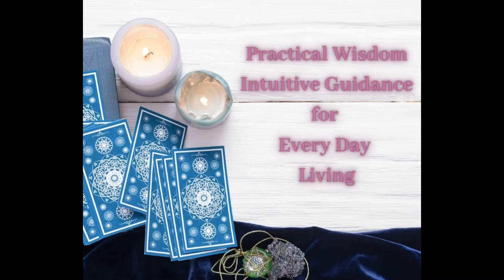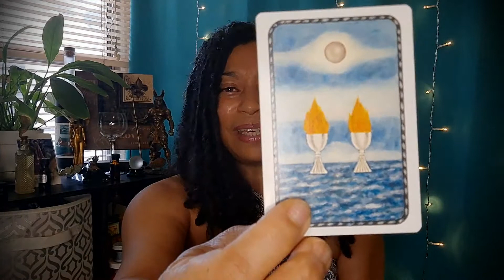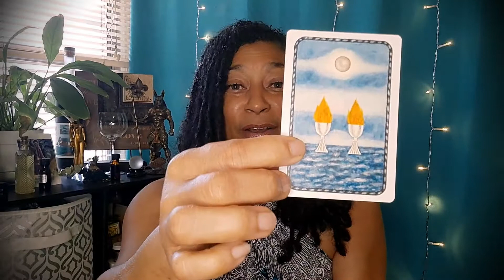👀 Is it wrong to be paid to read Tarot ❓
Over time, some have suggested that it is unethical to receive payment for services by Tarot Readers. In the past, it has been a sensitive subject. However, when compared to religious leaders, church ministers, clergy and associates that are paid for time, skill and education”, it would only seem logical to pay for the same attributes in Oracle/Tarot readers.

Are areas of concern need to be heeded? Absolutely!
20fCups infers each person to be ‘like minded’, in agreement and both having and choosing the ability to level up. The reader, the receiver are both accountable to self, one another and divine support.

Discernment, Intuition, & logic are important. Respect for the role of each person is to be honored. It is best the neither take advantage of one’s time or resources.

Have you ever felt a reader or receiver didn’t appreciate the experience?

Xoxo,

Michaela Rena
C.T.M.

 🦋  Join Michaela Rena C.T.M. to discover life's magickal secrets through the world of Tarot!
*Tarot Classes
*The Witches Tradition Group  and much more!
Monday-Friday 8 am PST- 9 am PST
"Greetings! Join me on my street, It's a HEKA  place to be!"

**021821**